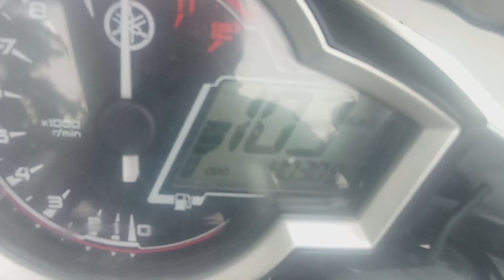Nekat nerobos hujan deras || Speeding sampai tergelincir